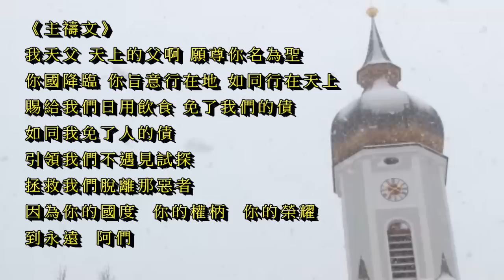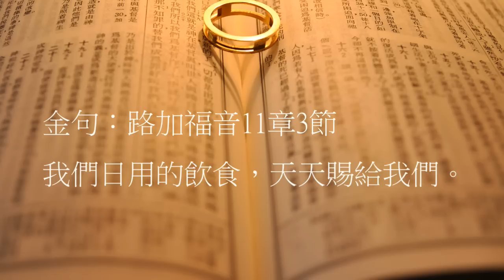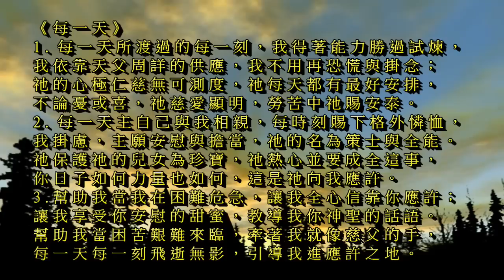曠野嗎哪-為日用飲食祈求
讀經：馬太福音6章7-13節
金句：路加福音11章3節

請我們一起禱告：

「主啊，你是我們的牧者，我們必不致缺乏。有你周詳的供應和保護，我們也不怕遭害。你關心我們的需要，從不誤事，也不誤時。幫助我們了解禱告的必須，明白生活的中心不是憂愁、恐慌，而是符合你的旨意，你必安排其餘的細節。幫助我們每一天，照著你命定的管道求告你，並期待你透過我們不曉得的途徑供應我們。願你用你活潑的聖言引導我們走永生的道路。禱告祈求奉耶穌基督的聖名。阿們。」